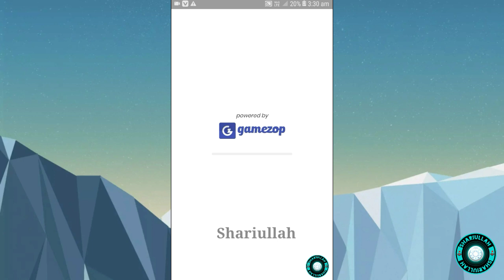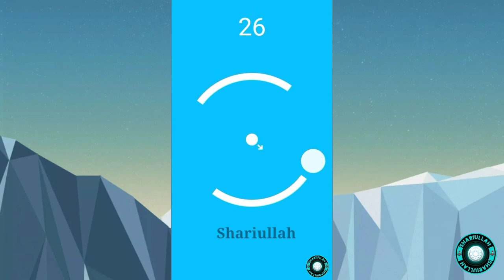Mx Player Slit Sight Game Trick !! Slit Sight Game Autowin Trick !! Gamezop Slit Sight Game Tips😱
b) MULTI-CORE DECODING - MX Player is the first Android video player which supports multi-core decoding. Test result proved that multi-core device's performance is up to 70% better than single-core devices.

e) MX FILE SHARING - Fast transfer files without mobile data usage. Share Music, Share Video, Share Files.

f) KIDS LOCK - Keep your kids entertained without having to worry that they can make calls or touch other apps.

Subtitle formats:

- SubRip(.srt)
- MicroDVD(.sub)
- VobSub(.sub/.idx)
- SubViewer2.0(.sub)
- MPL2(.mpl)
- TMPlayer(.txt)
- Teletext
- PJS(.pjs)
- WebVTT(.vtt)

Permission Details:
* "READ_EXTERNAL_STORAGE" is required to read your media files in your primary & secondary storages.
* "WRITE_EXTERNAL_STORAGE" is required to rename or deletion of files and to store the downloaded subtitles.

* "LOCATION" permission is required to help find nearby friends for file transfers.
* "NETWORK" and "WIFI" permissions are required to get the network status which is required for various activities like license checking, update checking etc. Wifi connection is also used for faster file transfers.
* "BLUETOOTH" permission is required in order to improve AV sync when Bluetooth headset is connected, and create connections for file transfers.
* "CAMERA" permission is required to scan QR code for file transfers.
* "INTERNET" is required to play internet streams.

* "VIBRATE" is required to control the vibration feedbacks.
* "WAKE_LOCK" is required to prevent your phone from sleeping while watching any video.
* "KILL_BACKGROUND_PROCESSES" is required to stop the MX Player services used in background play.
* "DISABLE_KEYGUARD" is required to temporarily prevent secure screen lock when Kids Lock is used.
* "SYSTEM_ALERT_WINDOW" is required to block some keys when Kids Lock is used.
* "DRAW OVER OTHER APPS" is required to block system buttons when input blocking is activated on the playback screen.

MX PLAYER NEW GAME_SLIT SIGHT GAME FULLY HACKED.
TOP GAMER
PRO PLAYER
HACKING WARRIOR🕹🕹